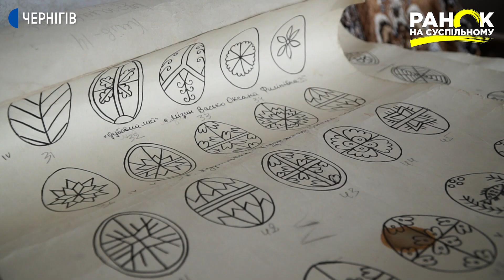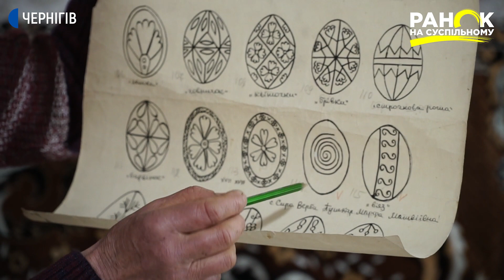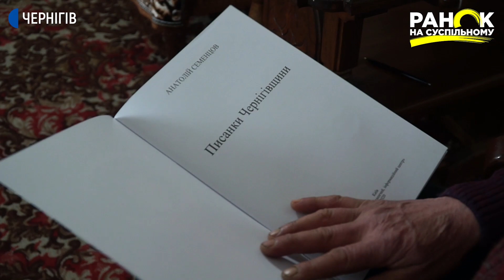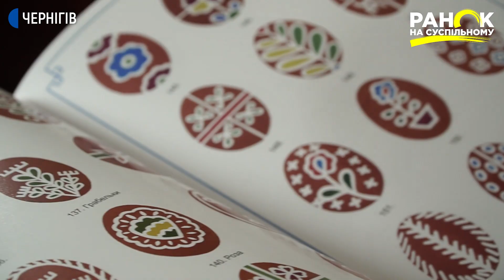Різьбяр із Сосниці зібрав 180 зразків писанок Чернігівщини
Орнаменти на писанці у вигляді котячої лапки або із містичною назвою “відьма” - такі малюнки здавна наносили на писанки в Чернігівській області. Цю інформацію по краплинах зібрав Анатолій Семенцов з селища Сосниця. Чоловік 7 років їздив селами області, знаходив бабусь, які зберігали традиції писанкарства свого краю та просив робити замальовки. Це було ще у 90х роках. І тільки минулоріч Анатолію вдалося видати збірку орнаментів писанок Чернігівської області. До книжки увійшло 180 зразків. В місцевому історичному музеї кажуть - це справжня наукова робота і наразі єдина. Які писанки здавна малювали на Сіверщині? Дивіться у сюжеті.